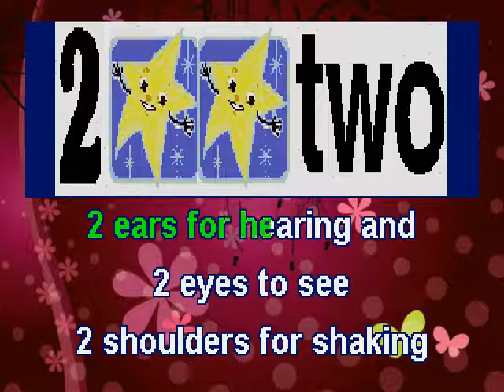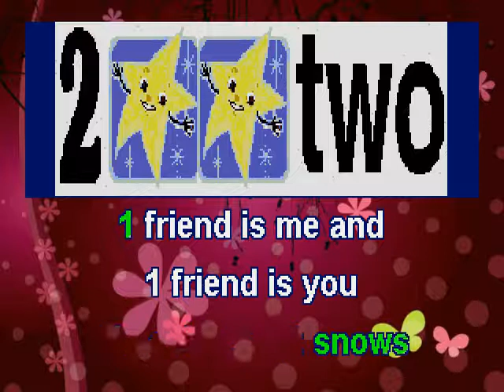Number 2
Introduce young children to numbers 1 to ten
A special song for each number 1 to 10
After each song, help children find and share things associated with each number
Count things together
Give examples: flash cards, stories, games, dice, dominoes, body parts, etc.
See if children can print each number: crayons, chalk, paint, etc.
Sing together with scrolling lyrics